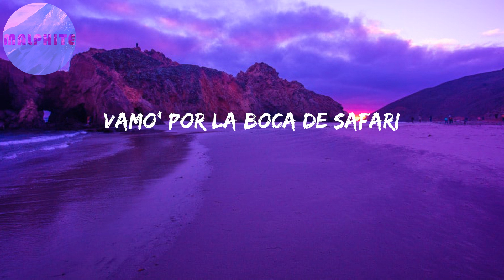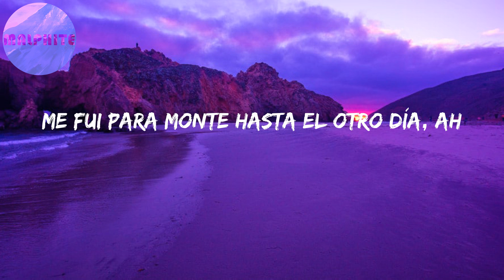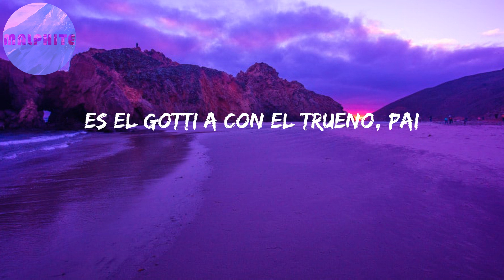Salimo de Noche (Letras) | Ella con perfume de Dolce, vestida de noche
La presión en el barrio corriendo
La envidia dentro 'el party aturdiéndome
Yo sé que les duele
Que tenga el cielo bajo mis pie'
Salimo' de noche sonando en los coche'
La mota encendi'a, ah (la mota encendi'a)
Pasé por La Boca
Me fui para Monte hasta el otro día, ah
Antes no atendían el call (el call)
Ahora hasta me ofrecen alcohol (alcohol)
Ella con perfume de Dolce, vestida de noche
Es una bandida, ah
Son las 6 A.M. en el party
Tiago, Trueno tienen mari
Prendo ese necesario (¡oh!)
Talento de barrio (¡oh!)
Me siento el Daddy (ah)
Vamo' por La Boca de safari
Ya que sabemo' que solo vas al barrio por Cabi (jaja)
Mami, yo tengo al barrio (Ready para darle)
Oh, yo les traje reggaetón, y el de ante'
A lo vieja escuela, baby, como Tego Calde'
Me siento Román Riquelme
La Boca viene a buscarme, pai (TR1, dímelo)
La mota encendi'a, ah
Antes no atendían el call
Ahora hasta me ofrecen alcohol
Me hace sentir Tupac Shakur
Baby, tú pa'l Jacuzzi
Ella es diferente, no le gusto por mi music
Vamos pa' la clande', tú tranquila
No te va a pasar ninguna si andas con los killa'
Ando con el T-R-U, terremoto pa' su cu'
Te reúno a los mejore' jugadores del club
Big One, Tatool, dora'o y azul
Se escaparon estos fuckin' animales del zoo
Y pa' esos hater' que la agitan
Los descanso como Téve' haciendo la gallinita
Estamo' soltando bomba', pa', y no somos terrorista'
Disculpe, señorita, si usted quiere
Este party no termina, na'-na'
Y en la casa está Argentina, ma-mai
Es el Gotti A con el Trueno, pai
¿Qué es la que hay?
(Plo)